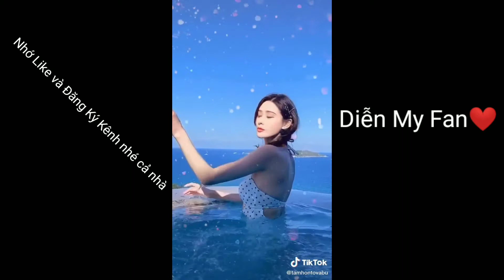Tik Tok Gái Xinh 18+ | Gái xinh quyến rủ | P1